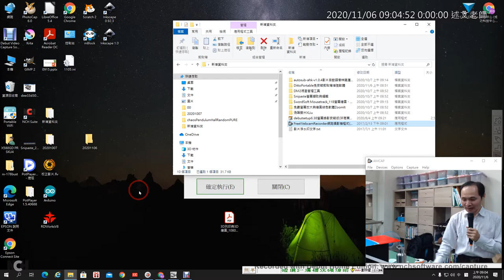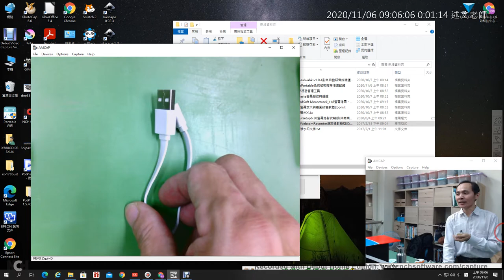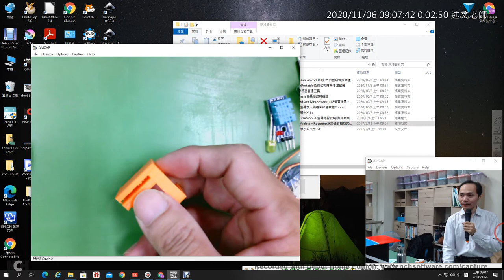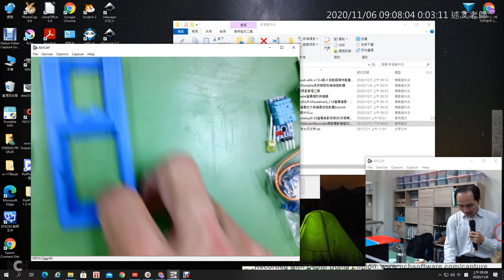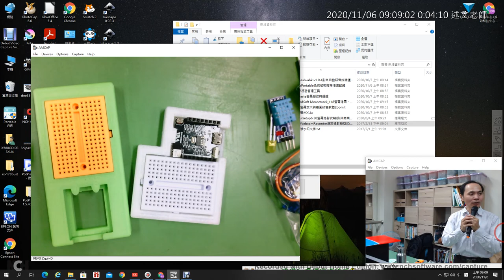01：確認 Webduion 設備清單